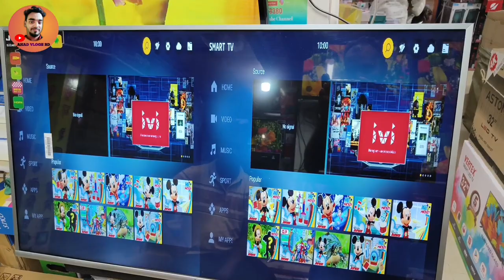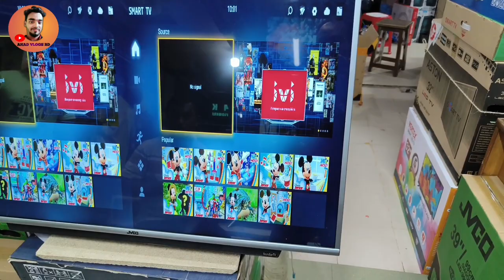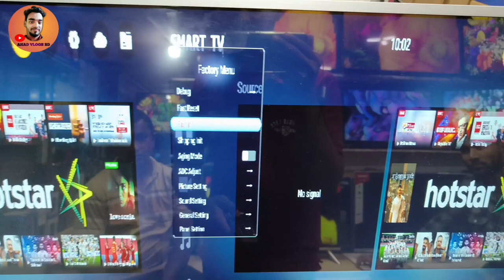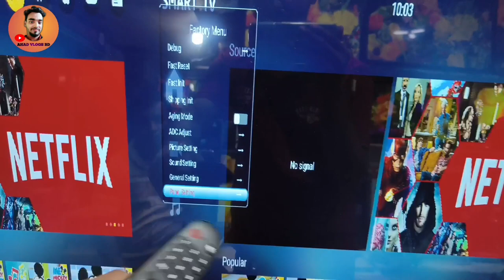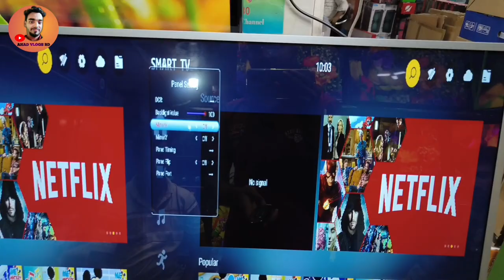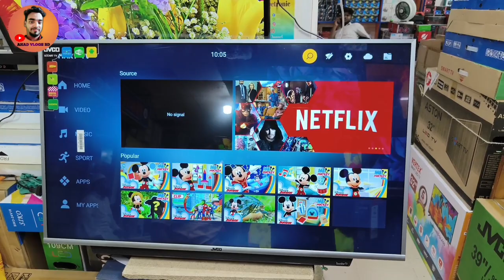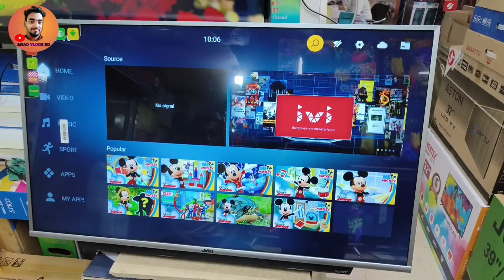jvco tv problem solve. jvco tv price in Bangladesh. smart tv price in Bangladesh 2022.jvco tv price.